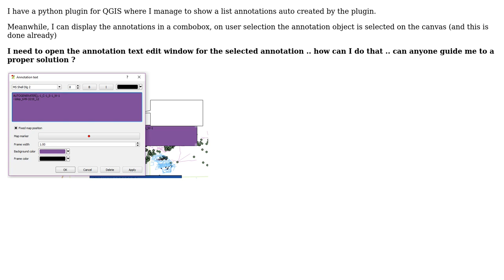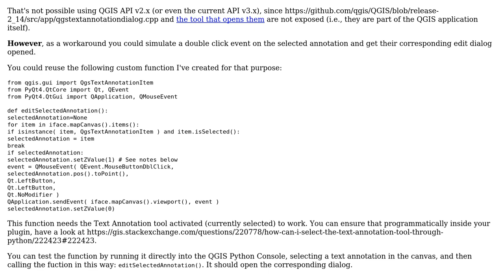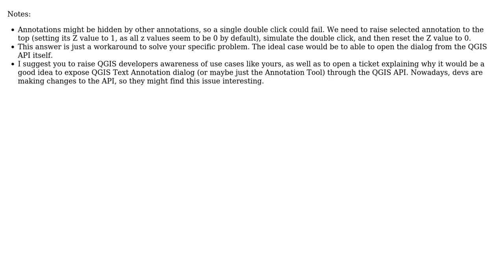GIS: How can I activate the Text annotation edit window in QGIS?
With thanks & praise to God, and with thanks to the many people who have made this project possible! | Content (except music & images) licensed under CC BY-SA | Music | Images & others | With thanks to user whyzar user MikaEG user German Carrillo and the Stack Exchange Network Trademarks are property of their respective owners. You are responsible for your own actions.